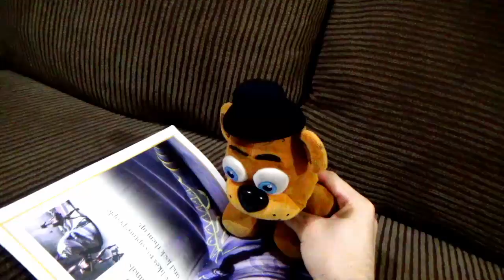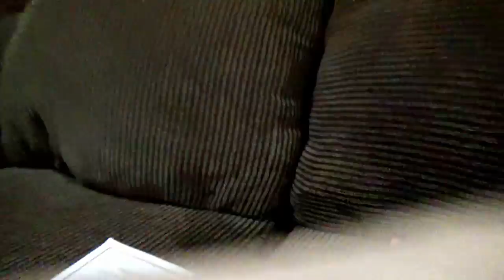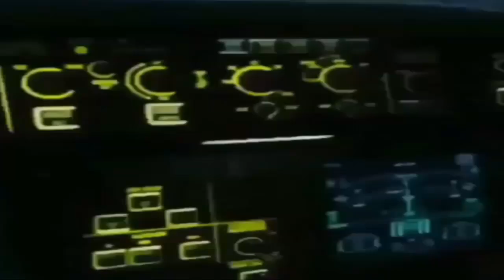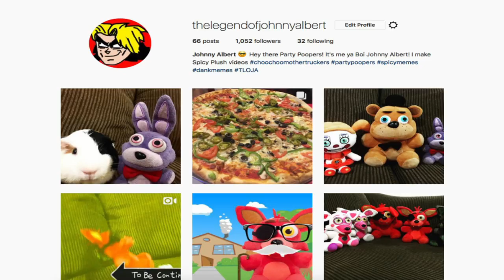FNAF Plush - Fred's Nerf Gun!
Fred The Party Pooper gets a Nerf Gun!!! FNAF Plush - Fred's Nerf Gun. In this new episode of Five Nights At Freddy's FNAF Plush, Sister Location, Fred gets a nerf gun and decides to mess around with his dad Freddy, Bonnie, Baby and Foxy. Enjoy FNAF Plush - Fred's Nerf Gun